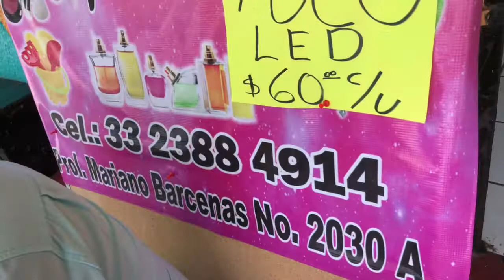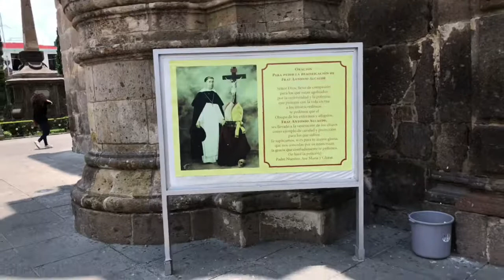Riding Around El Centro 🐴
FIFA deleted this video so I can finally upload lol